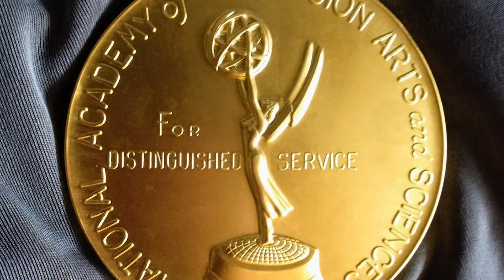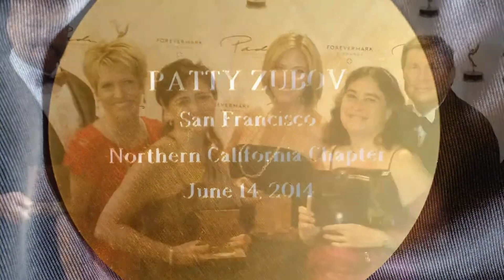Zubov Governors' Citation